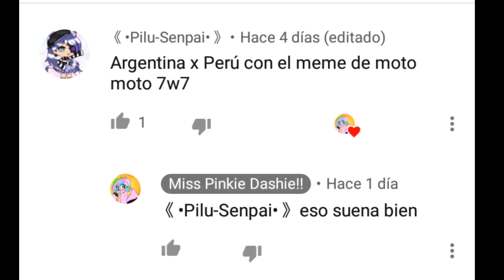Moto Moto meme~ [Argentina x Perú]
Señores tuve que borrar y subirlo de nuevo porque me saltó el Copy, si se escucha de la verga es porque si no, no se puede ;w;

Jsjjs bay